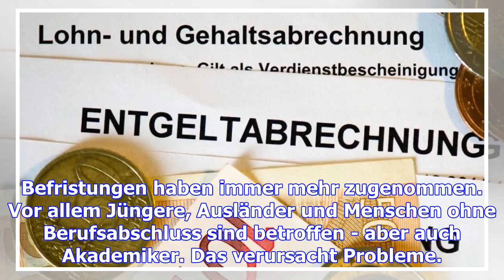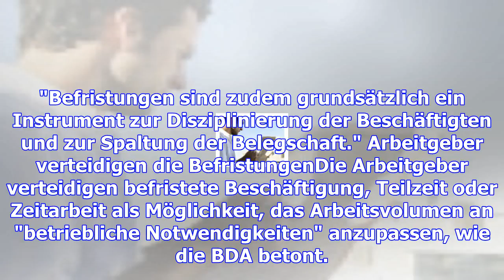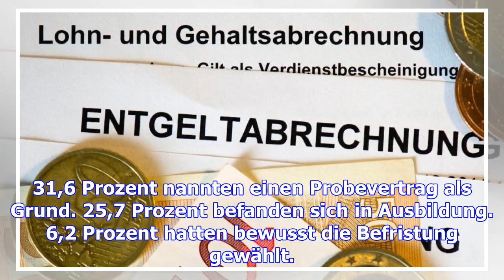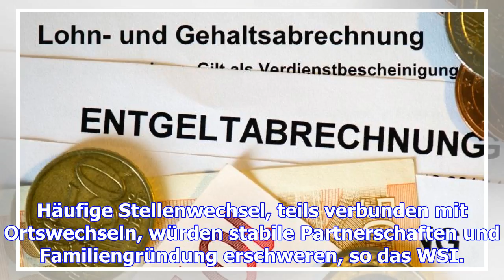Millionenfache befristungen auf dem jobmarkt - armutsrisiko steigt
Befristungen haben immer mehr zugenommen. Vor allem Jüngere, Ausländer und Menschen ohne Berufsabsch...